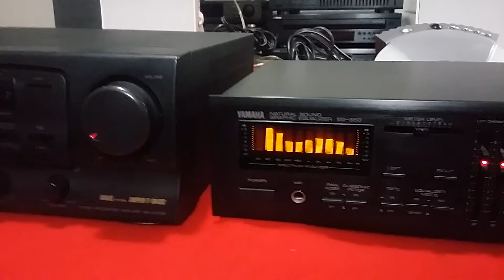Yamaha EQ 550 Part 2 Of 2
Yamaha EQ-550